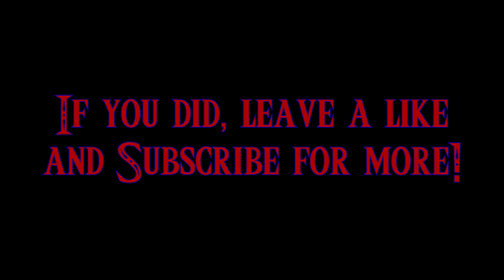Dude, Where's My Horse?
Where's my gosh dang horse?

While messing around in Ocarina of Time, I realized that Epona was invisible and that my arrows would sometimes not work. I have no idea what I did to cause this to happen, but I recorded it regardless. This is the Wii U virtual console version of Ocarina of Time.

I think it has something to do with the games memory. There was no memory so it couldn't load Epona or the arrows. It's strange that you can still hear Epona clopping though.